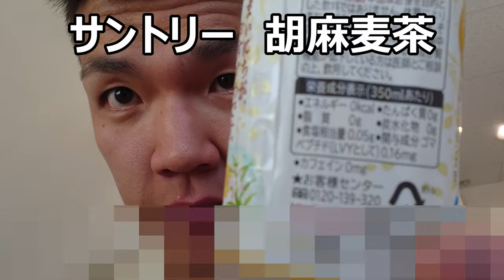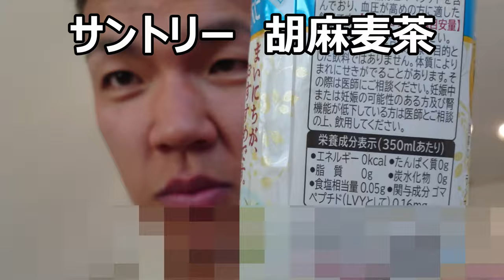サントリー 胡麻麦茶を飲んでみたら麦茶のイメージ変わった～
サントリー　胡麻麦茶を飲んでみました。胡麻が入ると麦茶もこんなにも変わる物なんですね～今までの麦茶のイメージが覆ります！！
贈り物は此方まで↓
〒153-0042